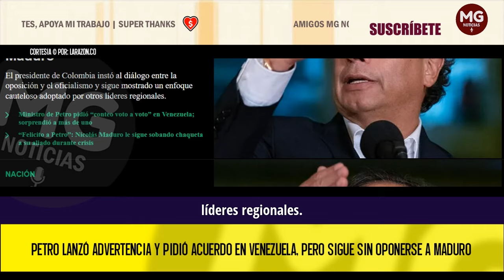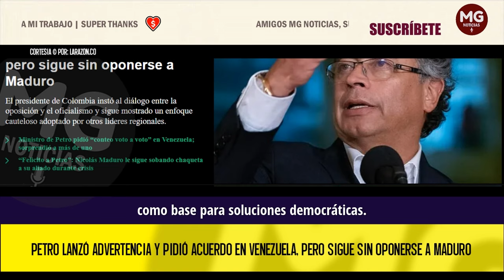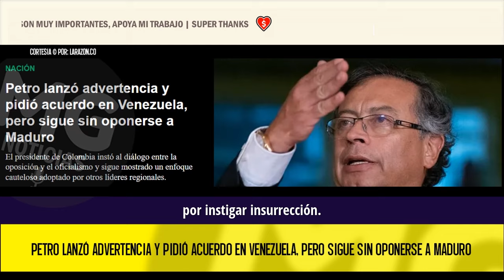⚠️ PETRO LANZÓ ADVERTENCIA Y PIDIÓ ACUERDO EN VENEZUELA, PERO SIGUE SIN OPONERSE A MADURO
El presidente de Colombia instó al diálogo entre la oposición y el oficialismo y sigue mostrado un enfoque cauteloso adoptado por otros líderes regionales.
LARAZÓN.CO